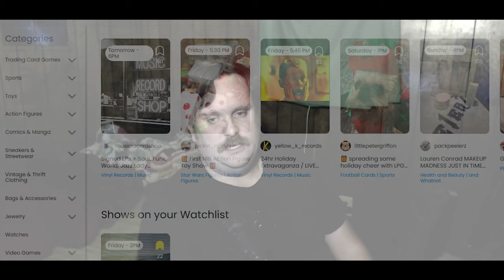Cosmic Brownie Cereal Taste Test